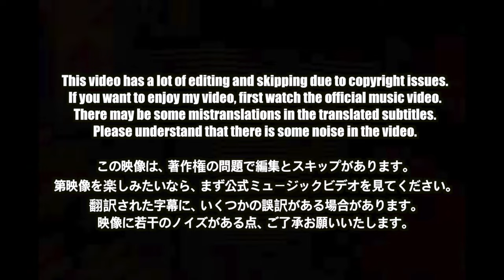🇯🇵🇰🇷🔥Korean Hiphop Junkie react to BIM - DNA feat. Kohjiya, PUNPEE (JPN/ENG SUB)